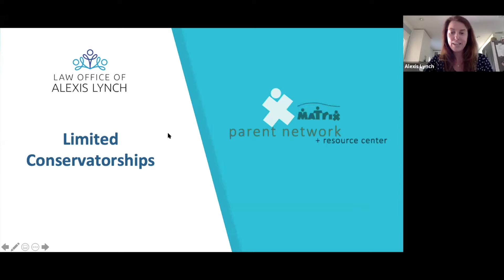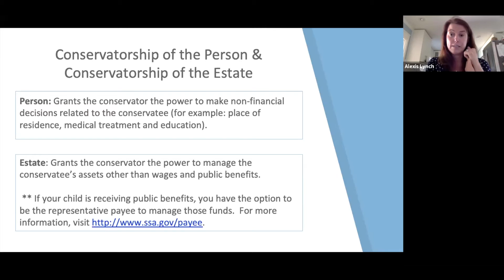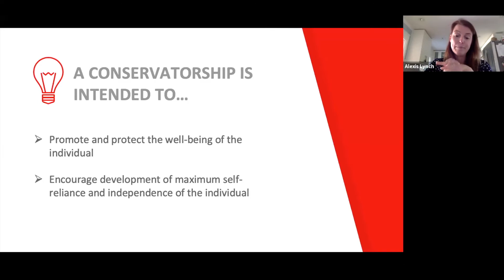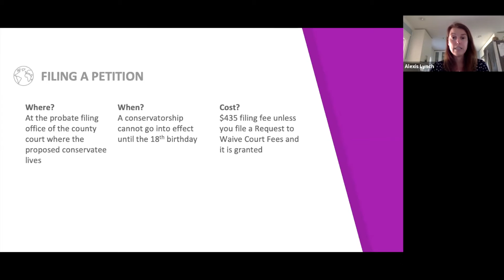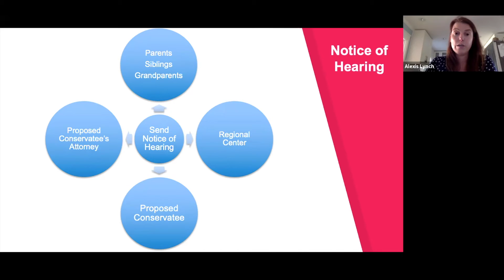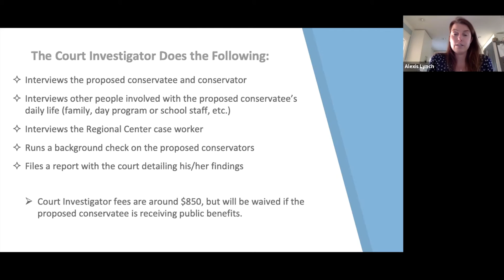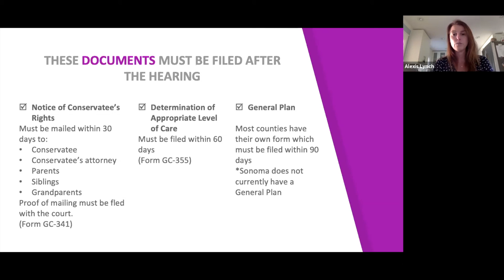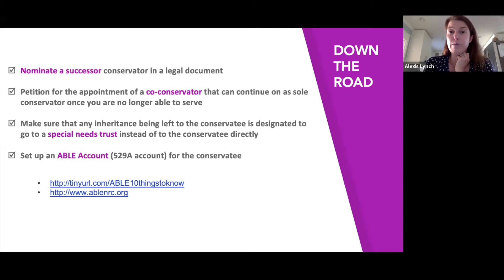Understanding Conservatorship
To access links in this video, download the Understanding Conservatorship Presentation (interactive PDF):

Will Conservatorship be Part of Transition to Adulthood for Your Young Adult? Join us as we welcome attorney Alexis Lynch.

Conservatorship is an important step for families of a special needs child transitioning into adulthood.  In order to maintain the legal rights to make important decisions concerning your child’s care, such as place of residence, medical treatment, and educational placement after age 18, you need to be appointed conservator by a judge.

This workshop will provide an overview of what conservatorship entails and the steps necessary for being appointed a conservator through the local courts.